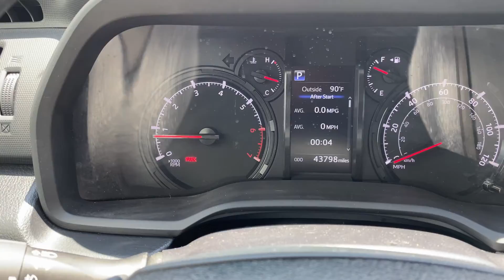How to turn the rear seat reminder on or off on a Toyota 4Runner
In this video we go over how to turn the rear seat reminder on or off on a Toyota 4Runner.

We are, PA's #1 Ford Store, Twin Pine Ford.

Twin Pine Auto Group Lancaster County's Largest Used Car Dealer Ephrata, PA
Ford Dealer in Ephrata, PA | Used Cars Ephrata | Twin Pine Ford
Learn More About Twin Pine Ford | Ford Dealer in Ephrata, PA
Leave Us a Review | Twin Pine Ford
Twin Pine Ford
Twin  Pine
Serving:
Used Cars Lancaster, Pa
• Adamstown PA, 19501
• Akron PA, 17501
• Bainbridge PA, 17502
• Bird in Hand PA, 17505
• Blue Ball PA, 17506
• Bowmansville PA, 17507
• Brownstown PA, 17508
• Columbia PA, 17512
• Drumore PA, 17518
• East Lancaster PA, 17605
• East Earl PA, 17519
• Gap PA, 17527
• Goodville PA, 17528
• Gordonville PA, 17529
• Intercourse PA, 17534
• Kirkwood PA, 17536
• Lancaster PA, 17573
• Marietta PA, 17547
• Martindale PA, 17549
• Maytown PA, 17550
• Millersville PA, 17551
• Mount Joy PA, 17552
• New Holland PA, 17557
• New Providence PA, 17560
• Ninepoints PA, 17509
• Paradise PA, 17562
• Peach Bottom PA, 17563
• Quarryville PA, 17566
• Reamstown PA, 17567
• Rheems PA, 17570
• Rohrerstown PA, 17603
• Silver Spring PA, 17575
• Smoketown PA, 17576
• Talmage PA, 17580
• Terre Hill PA, 17581
• West Willow PA, 17583

Specializing in:
We specialize in all makes and models.
AC Cobra Acura Alfa Romeo American Motors Aston Martin Audi Austin Healey Bentley Bitter BMW Bricklin Bugatti Buick Cadillac Chevrolet Chrysler Daewoo Daimler DaimlerChrysler DeLorean Dodge Duesenberg Eagle Ferrari Fiat General Motors Geo GMC Honda Hummer Hyundai Infiniti International Isuzu Jaguar Jeep Jensen Kaiser Kia Lamborghini Land Rover Lexus Lincoln Lotus Maserati Maybach Mazda McLaren Mercedes-Benz Mercury MG Mini Mitsubishi Morgan Morris Nissan Oldsmobile Opel Packard Plymouth Pontiac Porsche Proton Puma Renault Riley Motor Cars Rolls-Royce Rover Saab Saturn Scion Skoda Subaru Sunbeam Suzuki Toyota Triumph Volkswagen* Volvo
Category
Autos & Vehicles
License